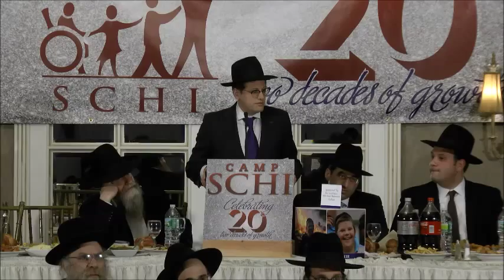Boruch Jeremias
Boruch Jeremias introducing Ariel Levy to accept Parent of the Year Award at SCHI Dinner 2015